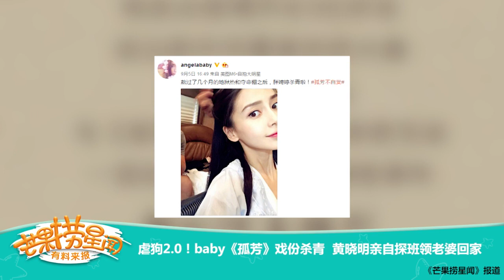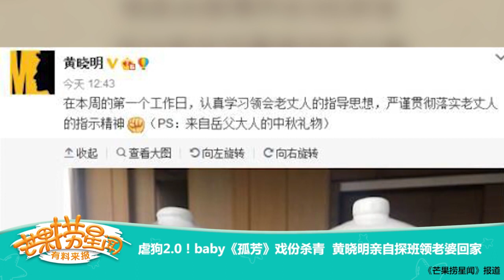《芒果捞星闻》 Mango Star News:虐狗2.0！baby《孤芳》戏份杀青 黄晓明亲自探班领老婆回家 【芒果TV官方版】